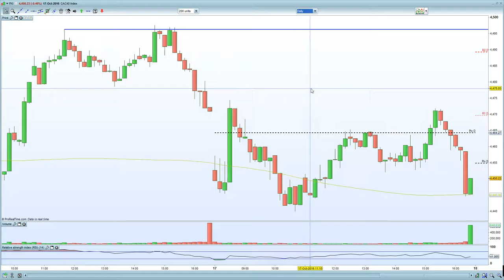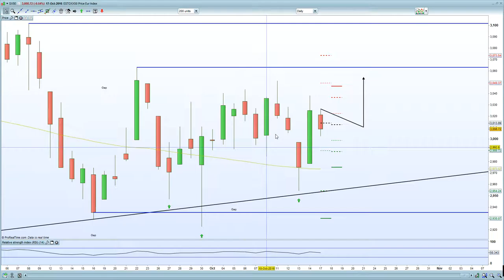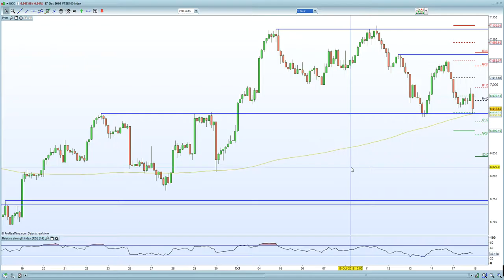FTSE 100 hurt by Pearson and China. DAX, CAC helped by weaker EURO